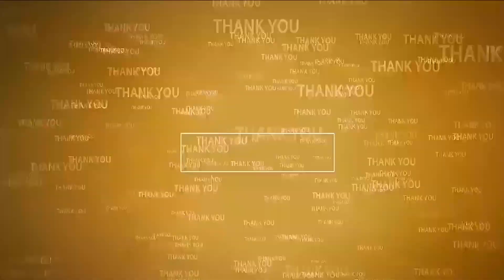పార్టీల‌క‌తీతంగా సంక్షేమం, అభివృద్ధి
- మంత్రి కాకాణి గోవ‌ర్ధ‌న్‌రెడ్డి
- పొద‌ల‌కూరులో వ్య‌వ‌సాయ భూమి హ‌క్కు ప‌త్రాలు పంపిణీ చేసిన కాకాణి